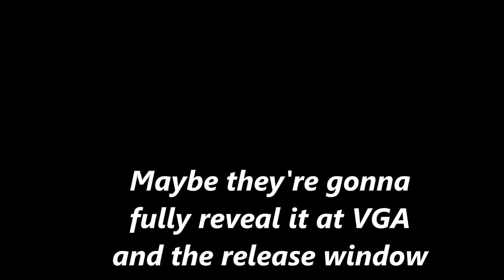Star Wars Visceral RPG game E3 footage in HD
I really liked the footage,so I decided to put it in a video compilation xD